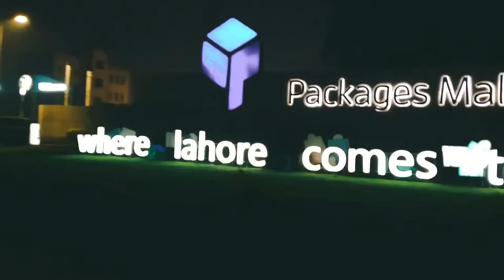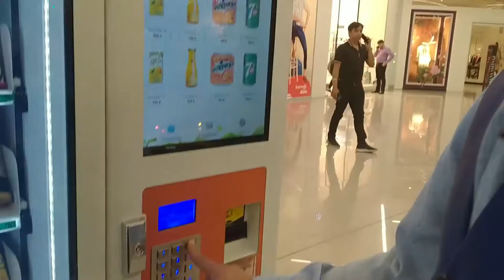Lahore Ka Sasta Vlog| Mookography